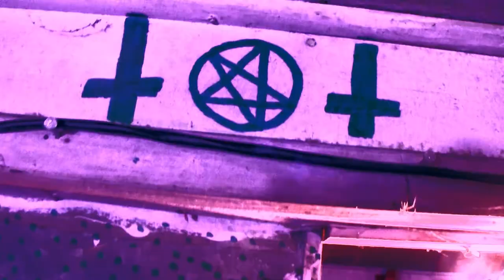THE BIRTH by CON-CRETE (Official Music Video)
Ladies and gentlemen.  Meet Damien.  This is the first track from my MARK OF A BEAST project (Album and movie dropping soon).

Album:  MARK OF A BEAST (Coming Soon)